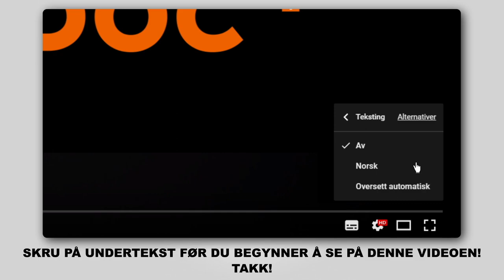Hvordan bytte foran bremseklosser der på OPEL ZAFIRA-B 2 (A05) [AUTODOC-VIDEOLEKSJONER]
Hvordan bytte foran bremseklosser på OPEL ZAFIRA-B 2 (A05) 1.8 Familiebil 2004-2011 [AUTODOC-VIDEOLEKSJONER]

Bremseklosser for kjøretøyet OPEL Astra H Van (L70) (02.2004–10.2010) / OPEL Meriva B (S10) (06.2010–) / OPEL Astra H Caravan (A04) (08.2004–05.2014) / VAUXHALL Insignia Mk1 (A) Hatchback (G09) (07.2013–05.2017) / VAUXHALL Astra Mk5 (H) Estate (A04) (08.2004–10.2012) bør som regel erstattes i én og samme prosedyre. Det er imidlertid noen små forskjeller, på grunn av spesifikke egenskaper ved kjøretøyets design.

🛠️ Verktøyene du trenger for å erstatte foran bremseklosser:
- stålbørste
- WD-40 spray
- bremserens
- smøremiddel/monteringspasta mot hvining
- kobberpasta
- pipenøkler nr.11
- pipenøkler nr.13
- hjulpipe №17
- skrallenøkkel
- momentnøkkel
- bremsestempelverktøy
- bremselufter sett
- klips til bremseslange
- brekkjern
- stoppekloss